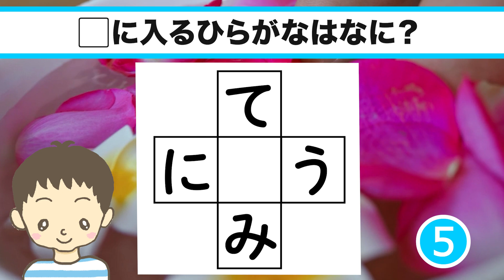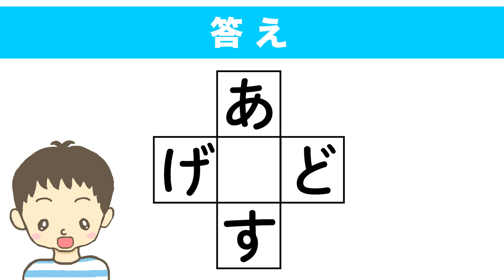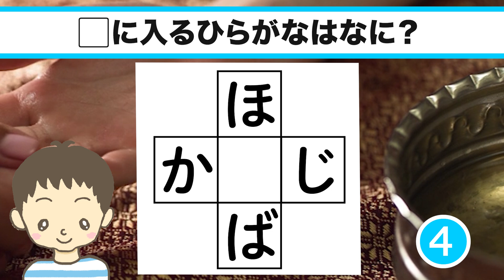【ひらがな穴埋めクイズ】脳トレ＆脳活！全10問✨真ん中に入るひらがなを当ててください🌸no.015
脳トレ、頭の体操に役立つクイズです！大人の語彙力チェックにも最適！

　　　DOVA-SYNDROME
　　　効果音ラボ